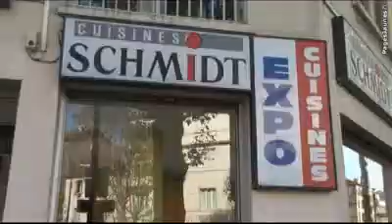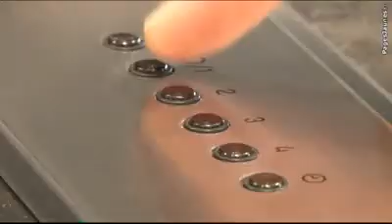Cuisines salle de bain rangement Schmidt distribués par la Menuiserie Morin antony haut de seine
Les Cuisines Schmidt à Antony hauts de seine 92 , des professionnels vous aident à concrétiser vos projets de cuisines, salle de bains ou rangements.